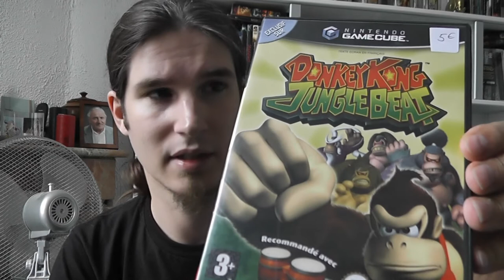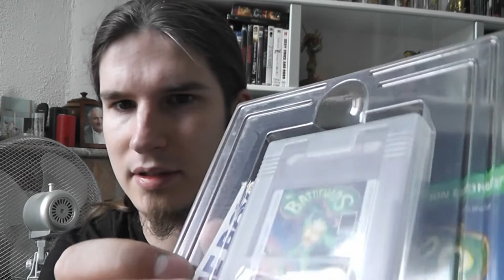Flea market finds #2 Game Boy games and Kinder Totem collection completion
Some great Game Boy games were found and more. Hopefully the next Flea Market will actually be interesting enough to film as well.